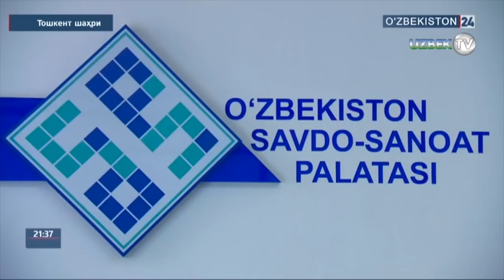Тадбиркор: Италияда қанақа яхши пишлоқ қилинса биз ҳам шундай пишлоқ қилишимиз мумкин!"